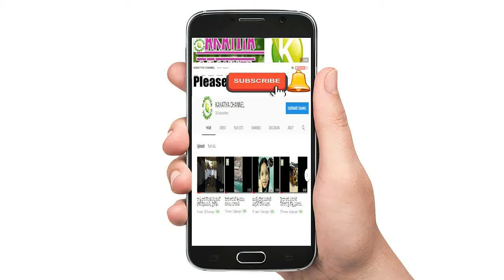హనమకొండ అక్షయ హోటల్ లో జరిగిన ఘటన